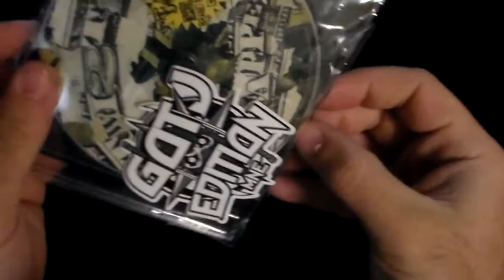Twiztid - Trapped (Review)